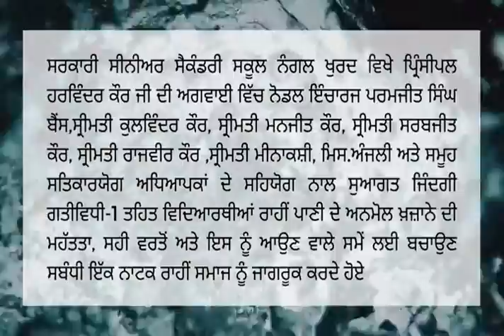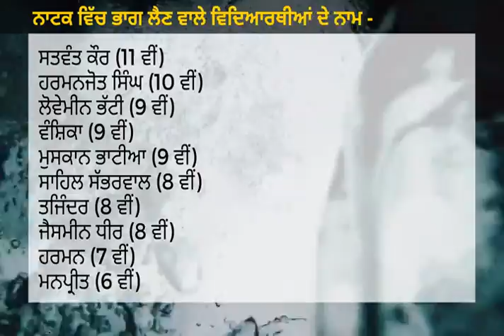pani ki khahani new songs official video 2021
govt sinirar sakendary School nangal khurd